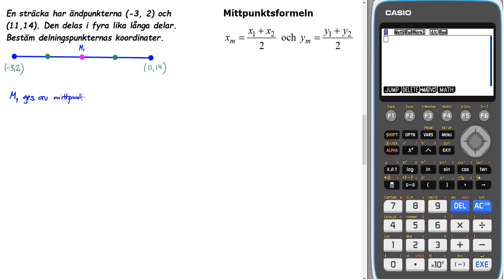Matematik 5000+ ny upplaga matematik 2c Kapitel 3 Uppgift 3308